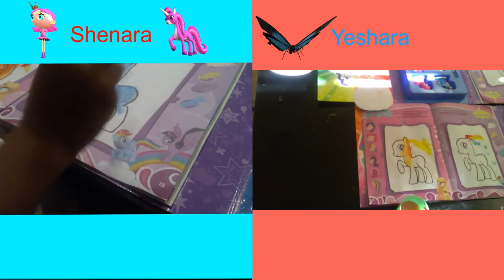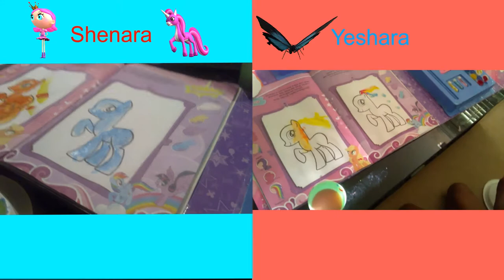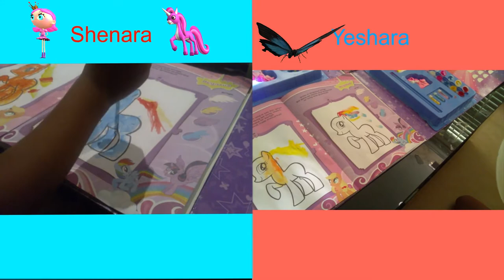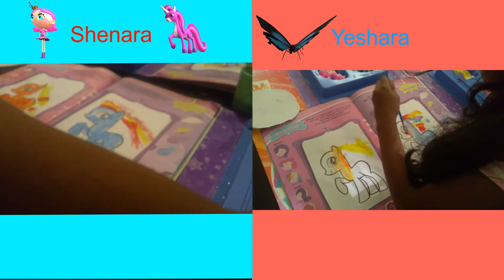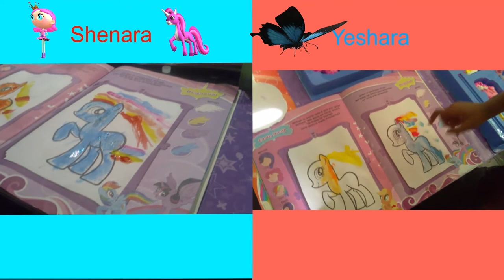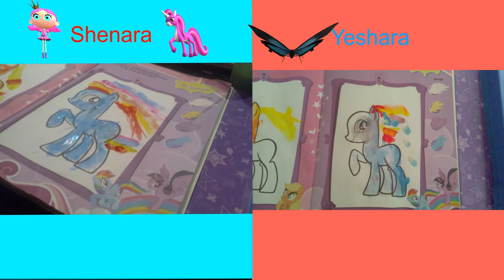My little pony paint a pony book and kit.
This is a video about my two sisters painting a my little pony book.